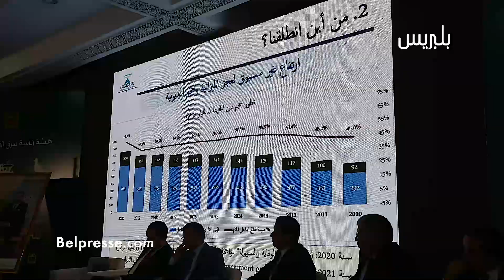التويزي: مشروع بناء الدولة الاجتماعية تمويلاته مستدامة وكبيرة